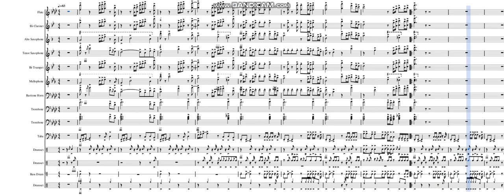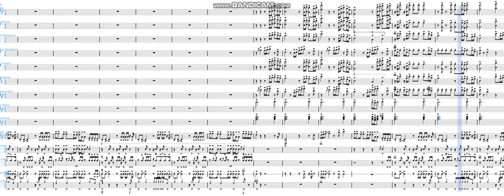"FREEDAWG" by NBA YoungBoy | Marching Band Arrangement